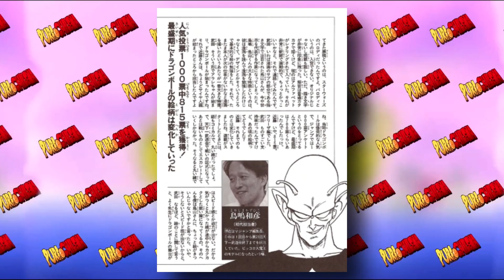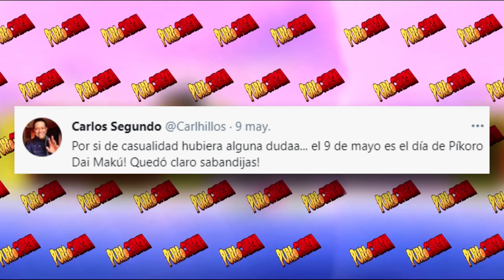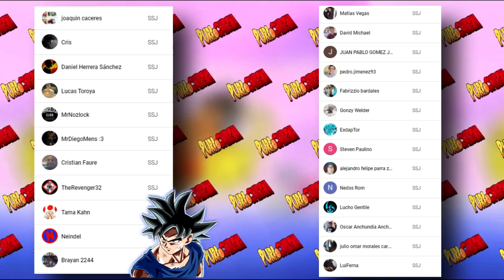Piccolo Daimao Es El MEJOR Villano De Dragon Ball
Rey Piccolo, Pikkoro Daimaō, "Gran Rey De Los Demonios" es un Namekiano que una vez precipitó a la Tierra en un caos total y un pandemonio, engendrando un ejército de hijos parecidos a animales y convirtiendo un planeta pacífico en un infierno viviente. Más tarde, se revela que él era la contraparte malvada de Kami, ya que el Rey Piccolo y Kami eran originalmente una sola entidad que había olvidado su verdadero nombre.

Miniatura → @FnaRenan